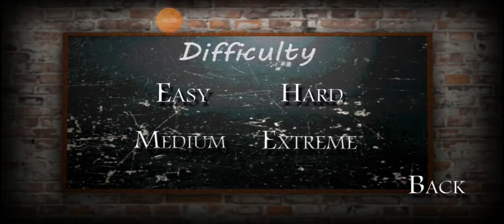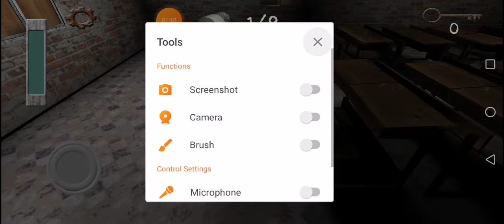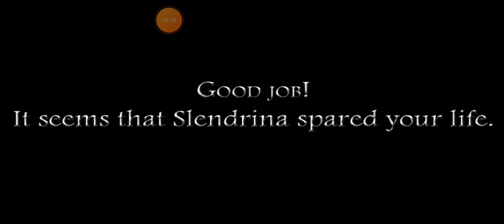Slendrina the school